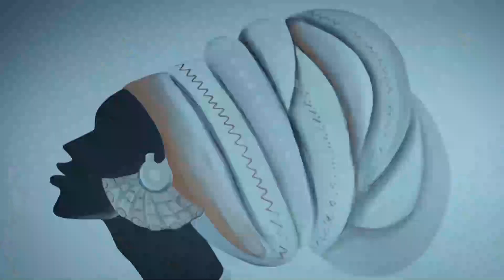Uchee said No Comparing With Other Artist Ruddy Gee, Smart Breezy, Top Kiddos, Awa Gambia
IGE|INDUSTREETS GAMBIA ENT. is a Media outlet dedicated to providing timely news and entertainment video updates specific to the Gambian diaspora. the aim of the channel is to Entertain And promote Gambian music.

Entertainment And News Report